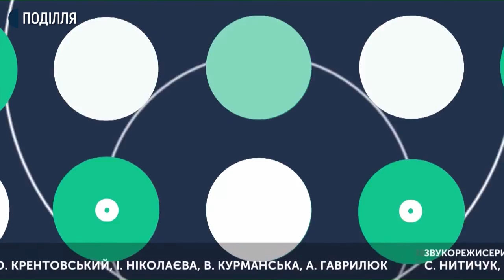Від ради до громади: як ділять комунальне майно Хмельницького району | Сьогодні. Головне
Що сьогодні відбувається з майном районних рад? Як відбувається процес передачі комунального майна з районного рівня на баланс тергромад? Про це сьогодні у суспільно-політичній студії проєкту "Сьогодні. Головне" говорили з головою Хмельницької районної ради Олександром Чорнієвичем.